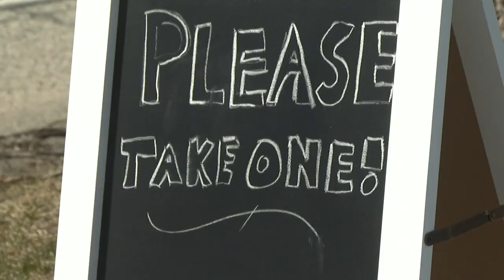Why is there a box of tennis balls at Back Cove? It's for the pups, of course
"You know, make it a place for the dog lovers in the community to share their posts and highlight their dogs." Meet the person behind the idea.